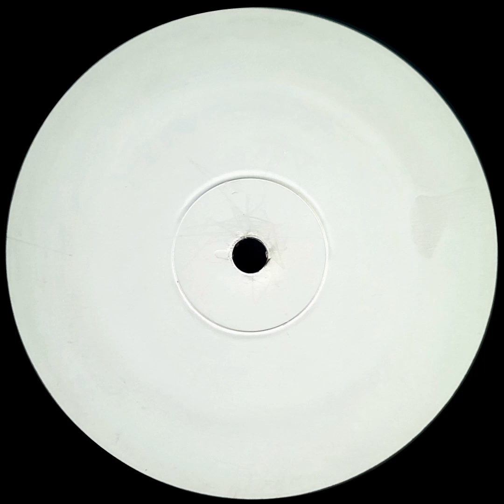MIR - Under The Milkyway (EHR Remix) White Label [Vinyl Rip] 1996 Rare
MIR - Under The Milkyway Remixes [A2] Under The Milkyway (EHR Remix) 33 ⅓ RPM [White Label Pressing] 12' Black vinyl

US 1996

EQ-5007-1